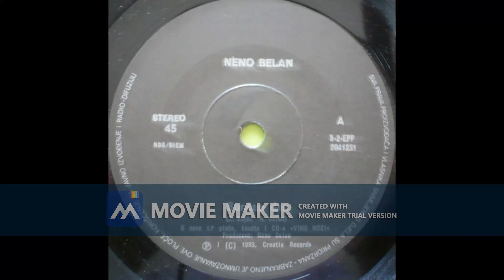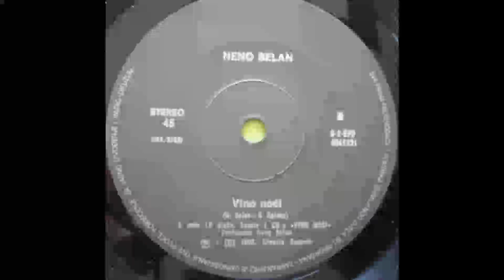NENO BELAN Vino noci 1993